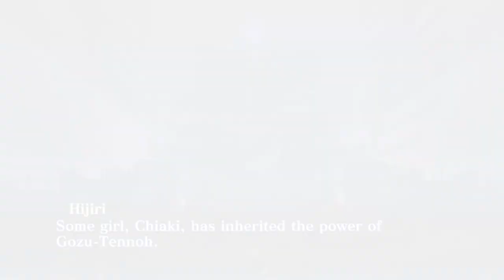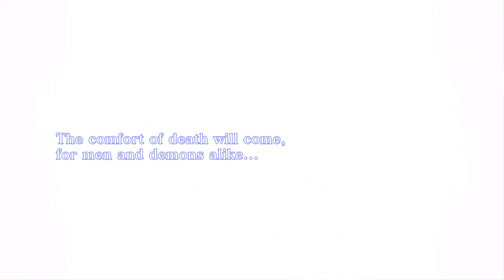Shin Megami Tensei III: Nocturne HD Remaster Part 37 BLACK TEMPLE (No Commentary)